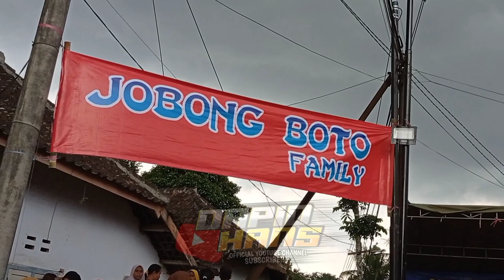SONGGOROTO live Jambangan | Meski Hujan Badai Demit Songgoroto Masih Tetap Ganas